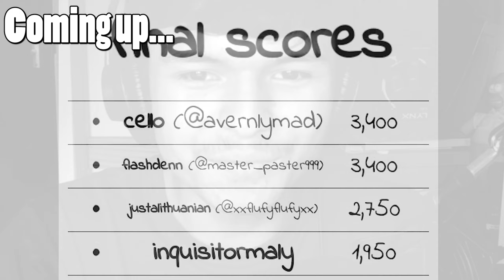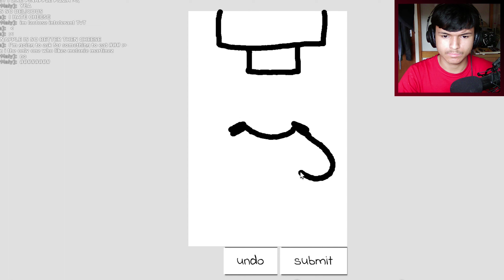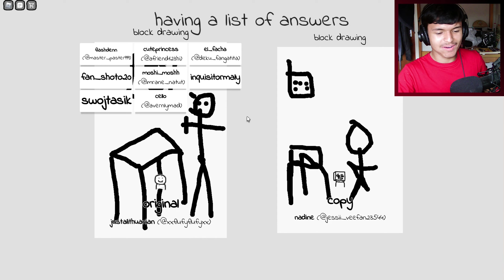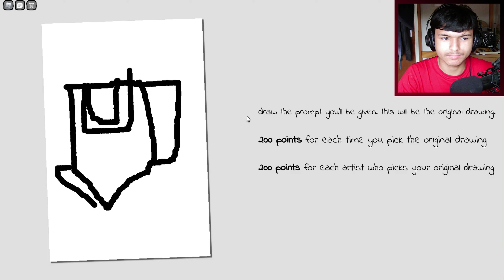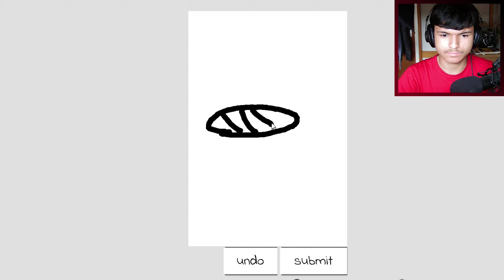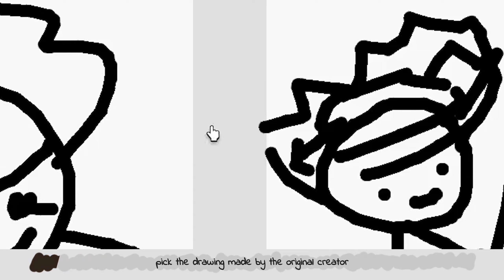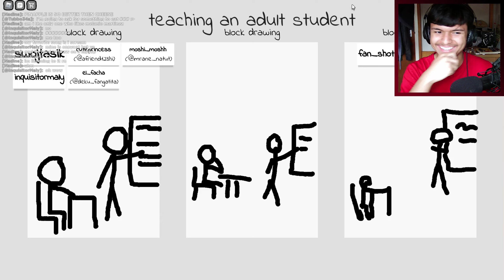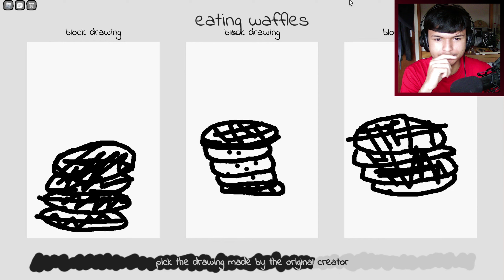COPYING IS HARDER THAN DRAWING | Roblox "Copyrighted Artists" (w/@Avernly & @just a LIThuanian)